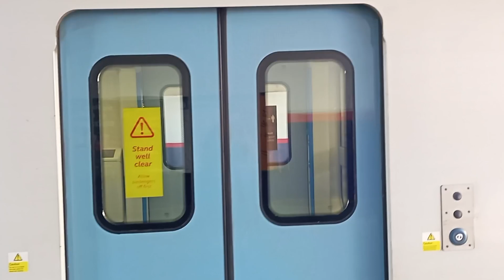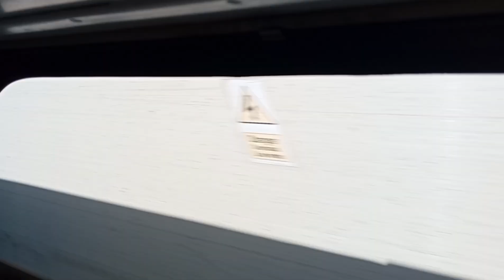Trainspotting at Bletchley and Milton Keynes Central 30/8/24